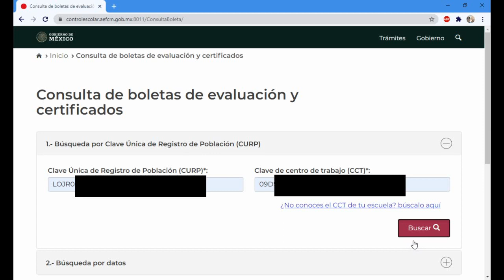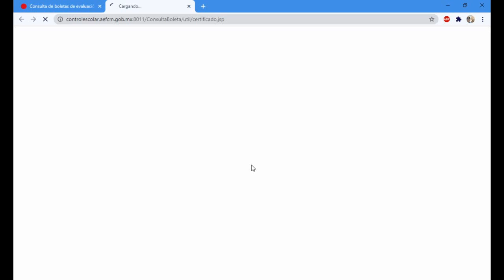Descargar boleta y certificado SEP CDMX, resto del país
Para el resto del país